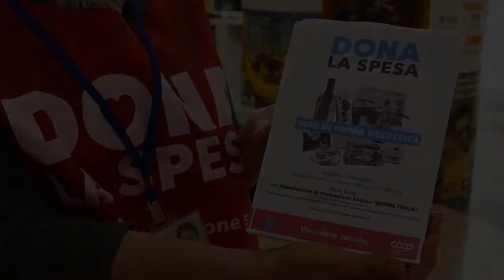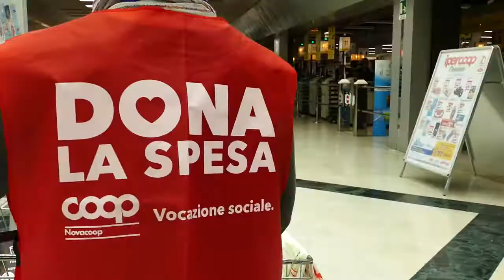Dona la spesa un aiuto concreto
Realizzato presso l'Iper di Beinasco